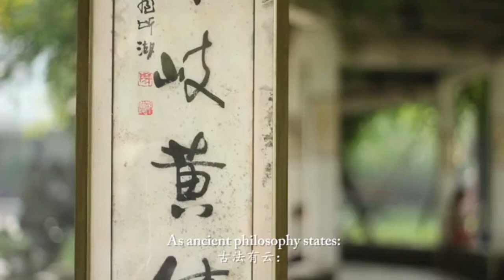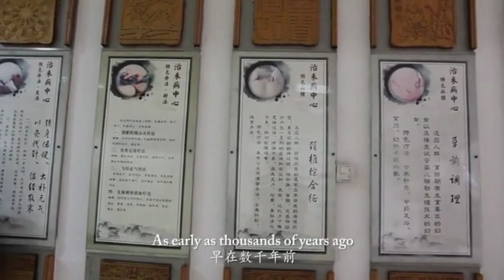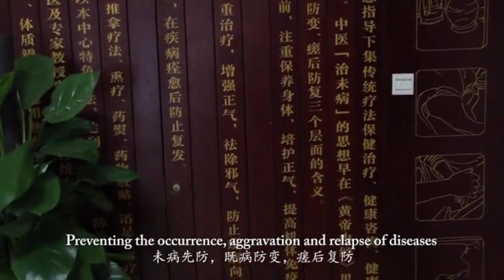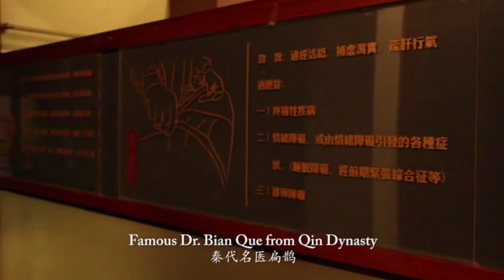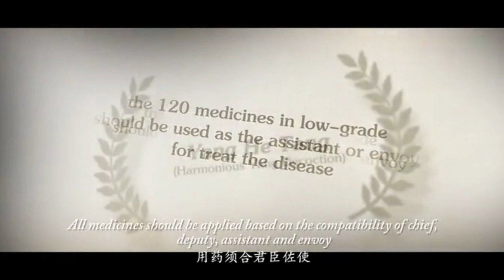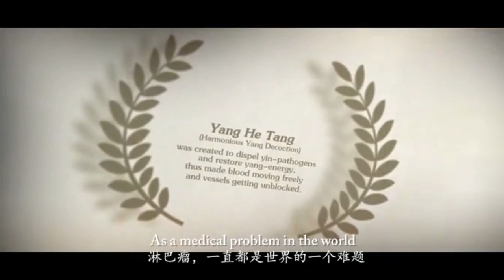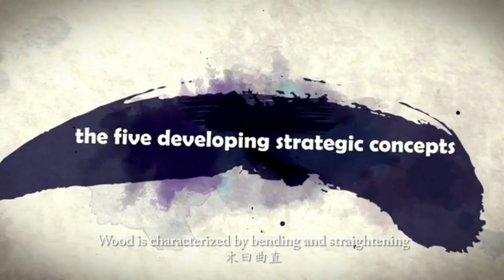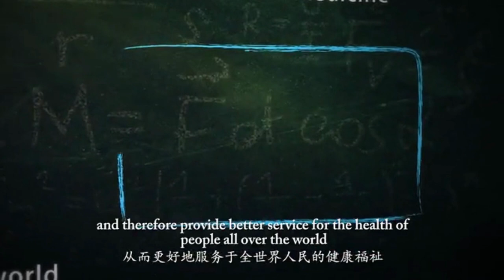Teaching Hospital of Chengdu University of TCM. Bachelor of Acupuncture at CITCM Acupuncture School.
CITCM is a leading complimentary healthcare education since 2004. We are also a Canadian Branch College of Chengdu University of TCM - one of the most prominent acupuncture/TCM universities in China. CITCM Doctor of Acupuncture/DTCM program is adopted from the five-year university curriculum from China which is condensed into a four-year education. Learning both acupuncture and Chinese herbal medicine in depth simultaneously sets this program as the most comprehensive and the highest standard curriculum in Canada. This allows CITCM to offer a Bachelor degree of TCM in collaboration with the Chengdu University of Traditional Chinese Medicine.

CITCM Massage program focuses on orthopedic assessment & treatment and eastern modalities (e.g. cupping, thai massage, shiatsu, acupressure). Blended online and onsite learning, only come onsite 2 days a week to allow students have a work/study life balance!